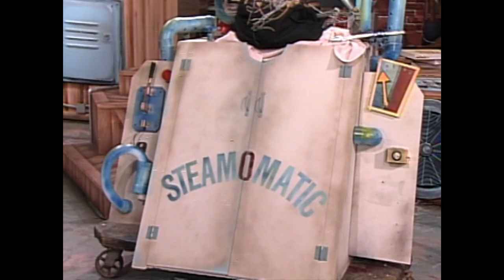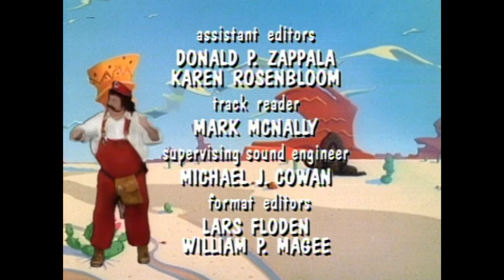The Super Mario Bros. Super Show Episode "Butch Mario and the Luigi Kid"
KOZY-TV Proudly Presents the Super Mario Bros. Super Show!

The Super Mario Bros. Super Show! is an American live-action/animated television series airing from September 4 to November 30, 1989, on syndication. The series is based on the video games Super Mario Bros. and Super Mario Bros. 2 by Nintendo, and is the first of three television series to be based upon the Mario video game series. The animation was provided by Sei Young Animation.

Each episode consists of live-action segments starring WWF/WWE Hall of Famer Capt. Lou Albano as Mario and Danny Wells as Luigi alongside a special guest, either as themselves or a character for the segments. The remainder of the program is dedicated to animated stories of Super Mario Bros., starring the voices of Albano and Wells in their respective roles, which were exhibited from Monday through Thursday. The Friday episode of The Super Mario Bros. Super Show!, however, was accompanied by animated serials of The Legend of Zelda.

In this episode, King Koopa kidnaps Princess Toadstool (again) and hides her away in the Wild West, and Mario, Luigi and Toad attempt to rescue her.

In the live-action sequences, Sgt. Slaughter makes an appearance.

--from Wikipedia

Starring:

    Lou Albano as Mario (live-action and animated)
    Danny Wells as Luigi (live-action and animated)
    Jeannie Elias as Princess Toadstool (animated segments)
    John Stocker as Toad (animated segments)
    Harvey Atkin as King Koopa (animated segments)

Additional voices

    Robert Bockstael
    Dorian Joe Clark
    Robert Cowan
    Diane Fabian
    Paulina Gillis
    Joyce Gordon
    Marilyn Lightstone
    Marla Lukofsky
    Greg Morton
    Steve Schirrinall
    Greg Swanson
    Ron Rubin
    Keith Knight
    Dan Hennessey
    Susan Roman